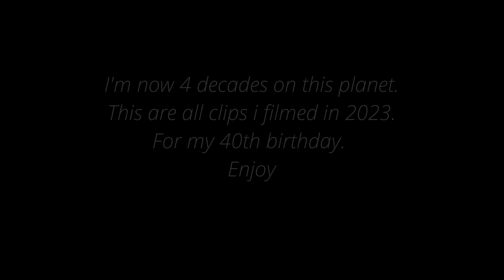David's "Stiff and Tired" 2023 Park Edit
This i all i filmed in 2023, the year i had my 40th birthday.
I started skating again in 2018 after a 16 year break.
Over the last few years, skating became much more harder for me.
I lost a lot of tricks and the few i have left became even more hard to do.
But i'm still on the board and that's all that matters.. even when all i do are "illegal tricks" :D
Skinshape & J. Moody - Oboe Diddly
Jenova 7 and Mr. Moods - Nightshade